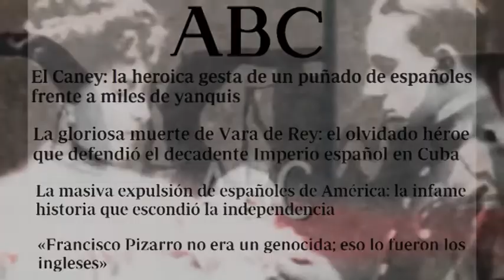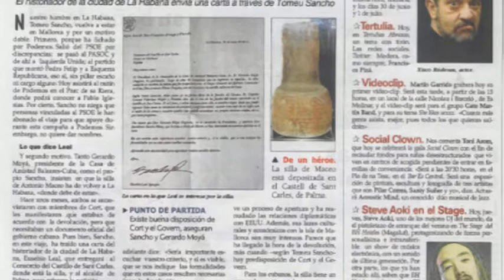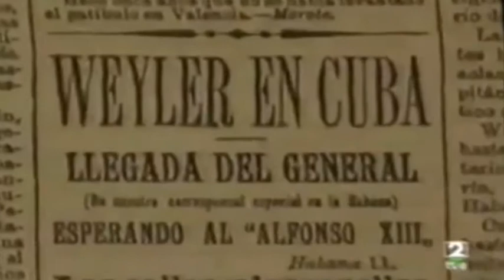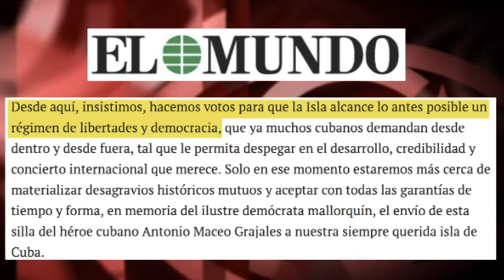¿Defender la democracia en Cuba o el genocidio del Imperio español?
El diario “El Mundo” publicaba hace unos días un artículo titulado “Mallorca, Weyler y la silla de Maceo”. Era una protesta por el acuerdo de cesión temporal, de España a Cuba, de la silla del general independentista cubano Antonio Maceo, hoy ubicada en el Museo Histórico Militar de Palma. Antes -afirmaba el texto- debe haber “una democracia consolidada en Cuba, de manera que estudiosos e historiadores puedan investigar con rigor (e) independencia” la guerra hispano-cubana. Analicemos.